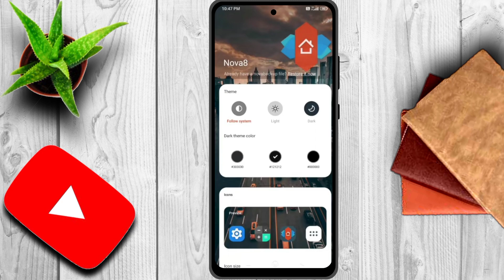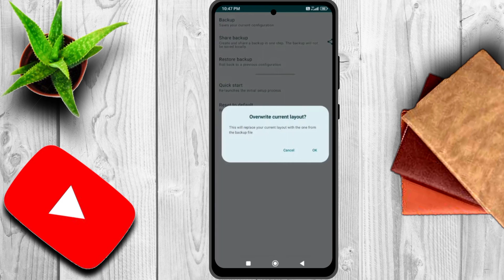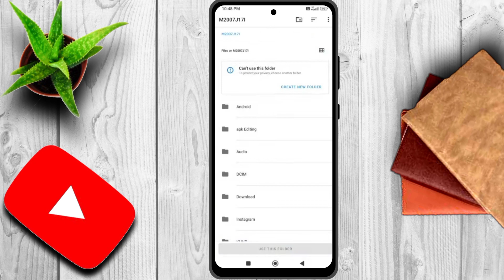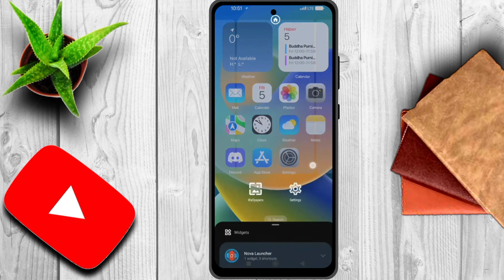How To Install iPhone 14 Pro In Any Android Smartphone | How To Install iOS 16 In Android Smartphone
Install iOS 16 On Android | How To Install iPhone 14 Pro In Android Smartphone ? iOS To Android

Topics Covered :-

how to install iphone 14 pro how to install ios in android how to install ios 16 in android how to install iphone 14 pro in android how to install iphone 14 pro any android